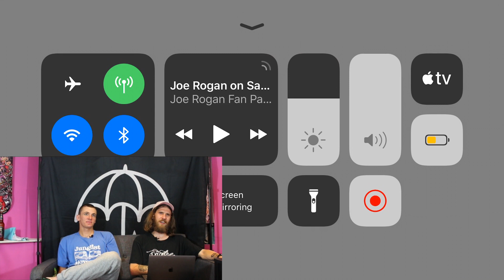WHY YOU SHOULDN'T WEAR THRASHER IF YOU DON'T SKATE | Posercast #8